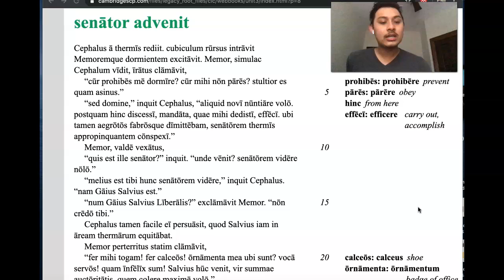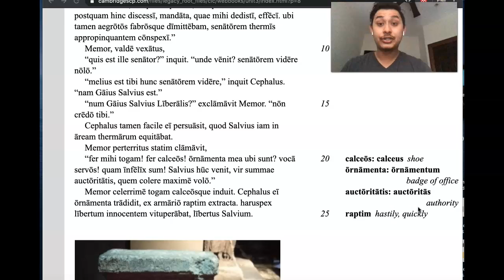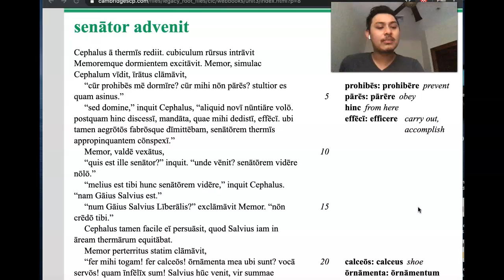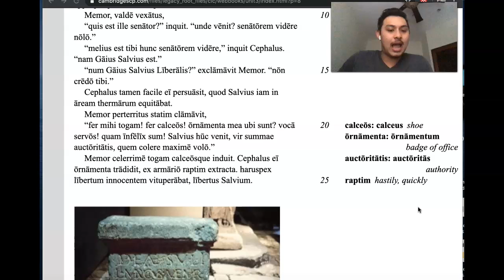senator advenit (EdPuzzle)